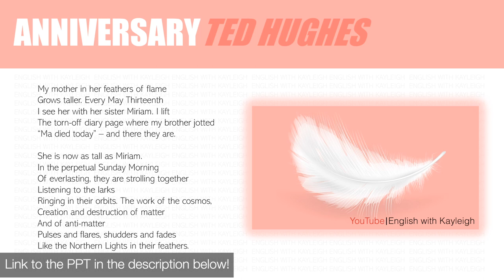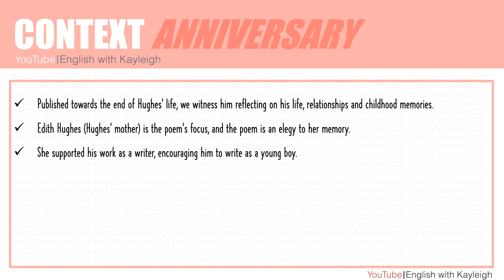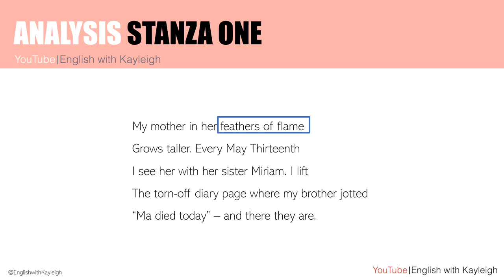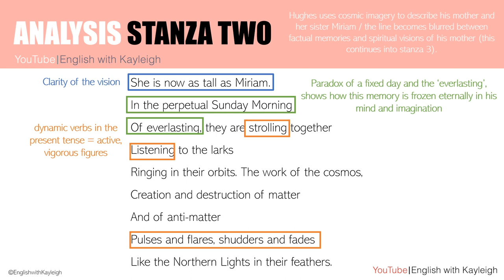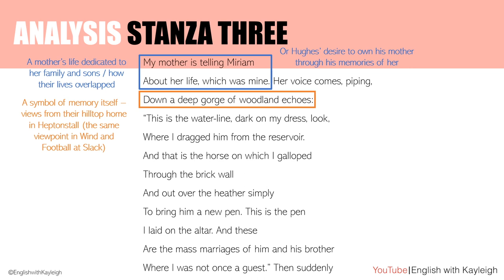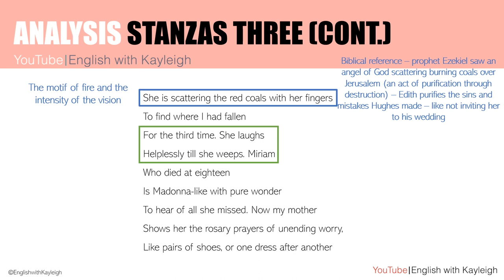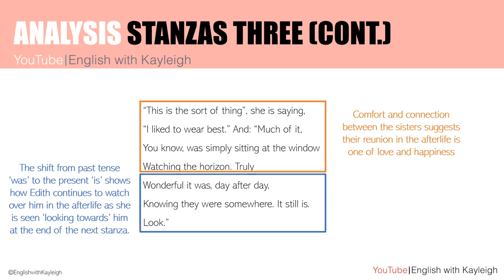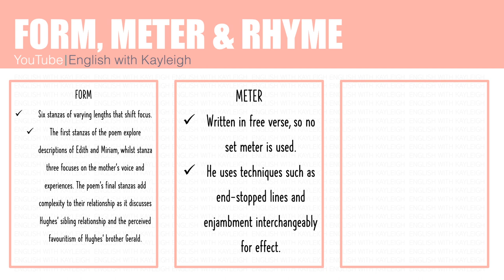Anniversary | Ted Hughes | Poetry Analysis | GCSE Literature | English with Kayleigh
In today’s video, we analyse Anniversary, a poem by Ted Hughes. The poem is included in the CAIE 0475 literature syllabus from 2023. I hope it helps! K